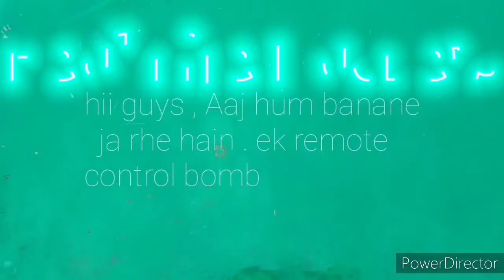How to make a remote control bomb on YouTube पे रीमोट कंट्रोल। बोंम कैसे बनाए // Real Life Hackers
Hey guys,
                  This vidio is about it:-

                  lg battery ki madad se bullet bomb ko kaise blast karen // ishka shi tarika humbaapko ish vidio me batayenge

Aaj ki  ish  vidio  me  bahut mja aane wala hai  kyuki hm ish vidio me gazab ka experiment karane waale hain  to vidio ko last tkk dekhana nii bhule

let's begine

Home Technical
LG battery se bomb blast
bina chuye bomb ko kaise blast kare
remote contol bom blast
how to blast a bomb without fire
remote blast

here you can find technical information for all kinds of home repairs